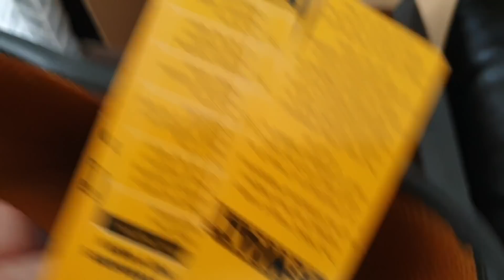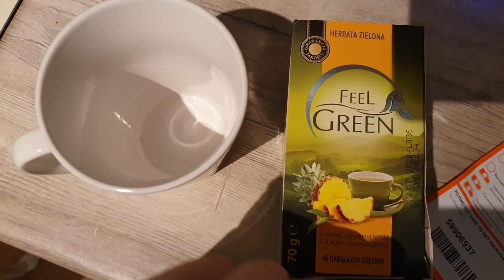AŻ TAKA ODWAŻNA NIE JESTEM 😬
50% ZNIZKI NA ZAKUP OBIADOW z GOUSTO:

cook.gousto.co.uk/raf/?promo_code=JOLA21028499&utm_source=weblink